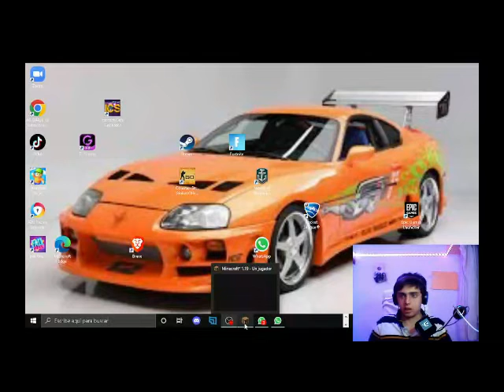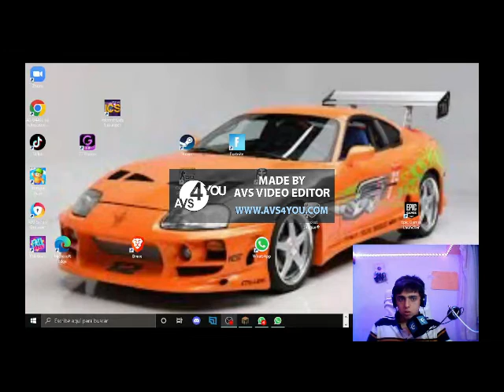construcción en survival(Pte. 1) - Minecraft